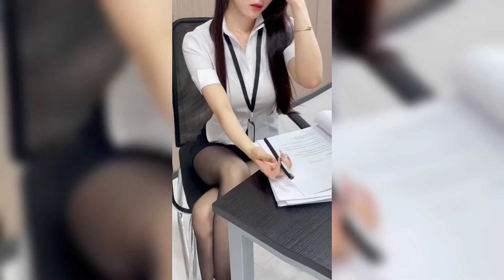pantyhose,stockings,pretty girl,high heels,20220817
pantyhose,stockings,pretty girl,high heels,